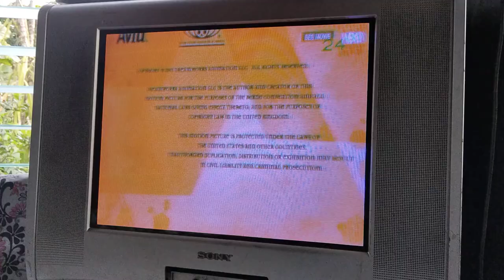Distributed By Paramount Pictures DreamWorks Animation SKG (2007)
Taken From The End Of Bee Movie (2007) On HBO Hits